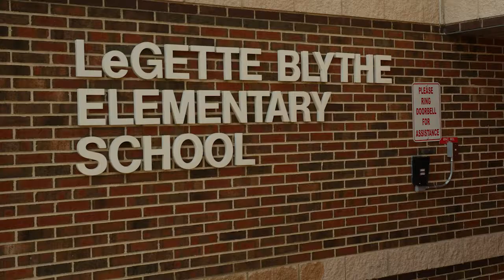Bags of Hope Intro Film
An introduction to Bags of Hope.

Leora Itzhaki, former principal at Blythe Elementary School